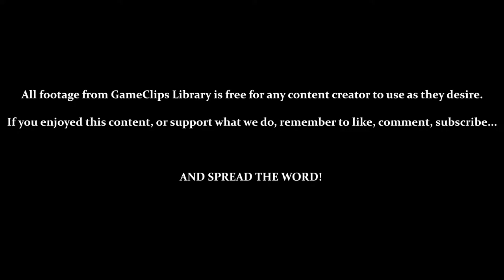Sky Chase Act 2 (Sonic) — Sonic Adventure (DC) — GameClips Library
This Clip's Contents:
- Sky Chase Act 2

CUTSCENES:
- 4:21 — "Landing" on the Egg Carrier